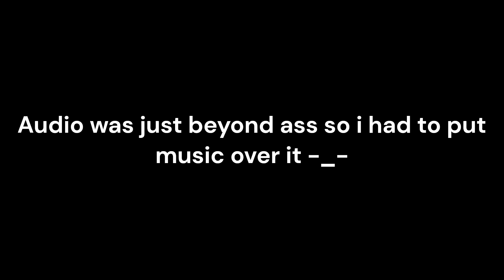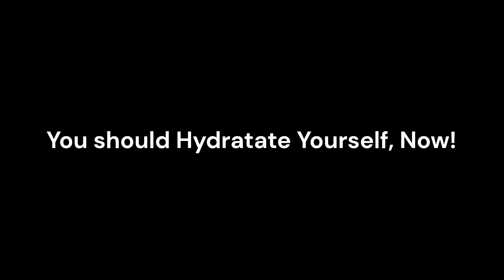Just a silly GTR2 Hotlap.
Setup: crappy ass laptop, dualshock 4, and some trust mouse idk